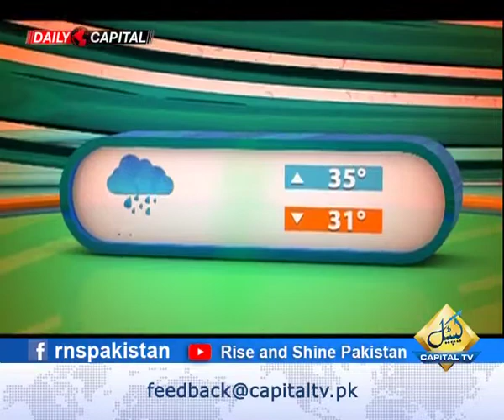KN Academy International Campus; Junaid Khalil Nanitalwal; Mniza Nausheen; RISE AND SHINE PAKISTAN